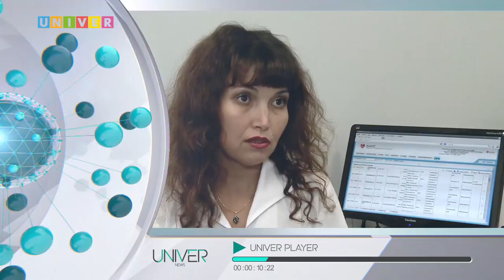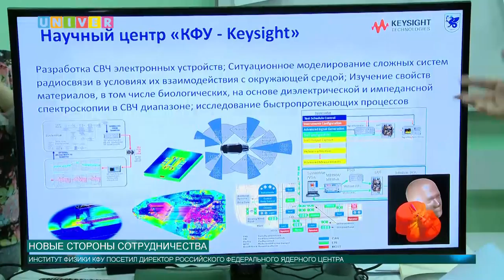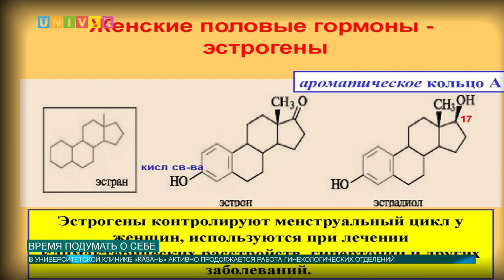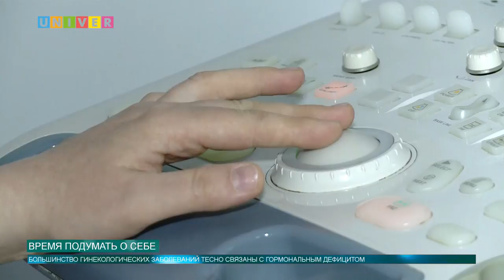Новости КФУ от 11.05.2017